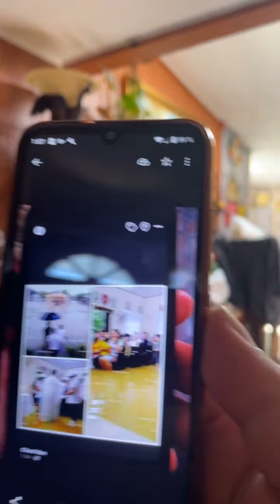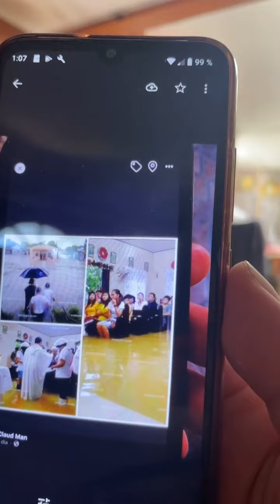REFLEXIÓN SOBRE EL AMOR DE LOS CATÓLICOS EN FILIPINAS. POR: CLAUDIO MANSILLA